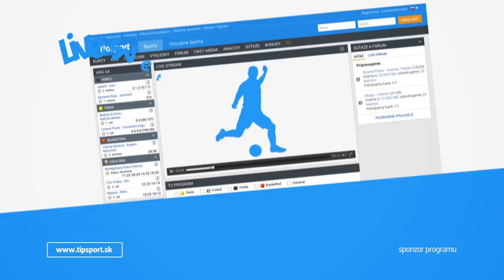2017 Best Fitness Girsl OVERALL IFBB World Championships